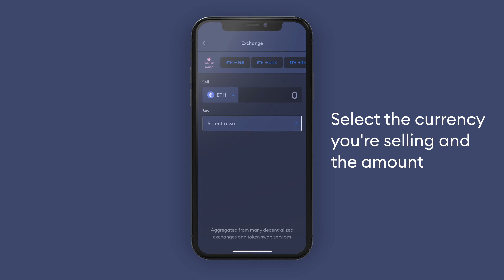Pillar Offers Engine: How to swap tokens using 1inch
Pillar is much more than a wallet.

We’re laying the foundations for the most secure and intuitive platform available. We firmly believe that your data should be your property. Through our use of decentralized technology, Pillar will put you in control of your personal data - allowing you to choose where, when and with who your information is shared.